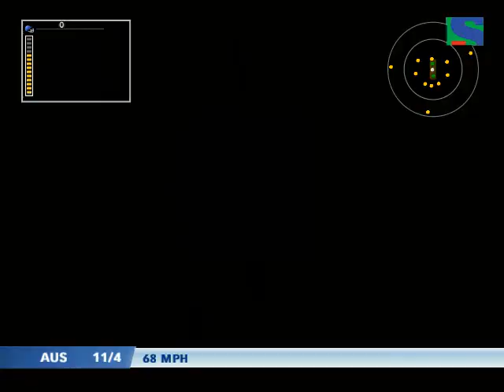Afghanistan vs Australia D N Icc Cricket World Cup 2019 England & Wales